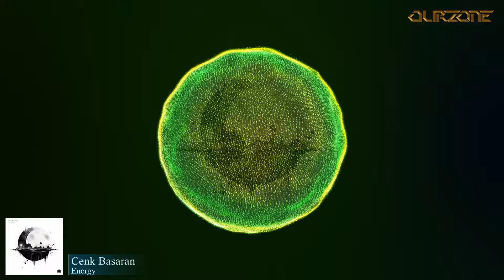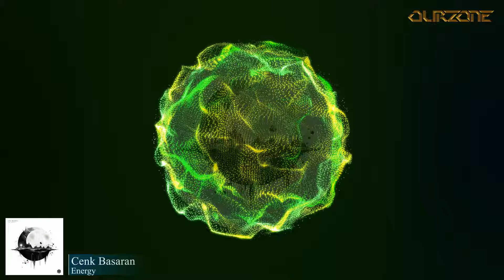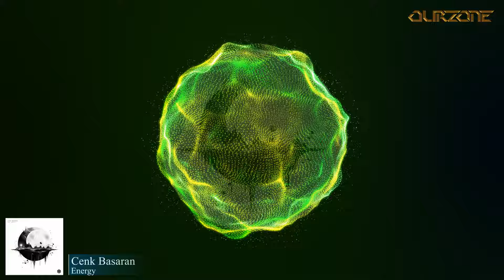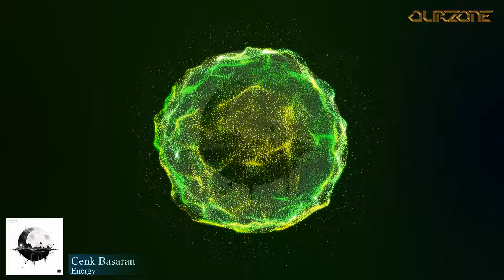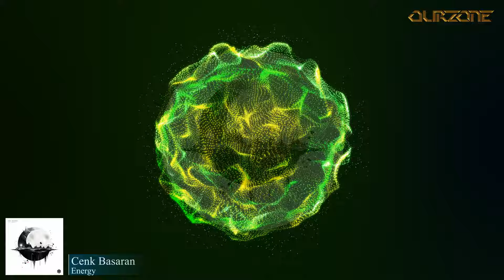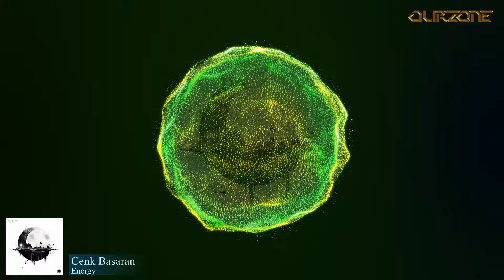🔔Techno (Peak Time / Driving)🎹 ►Cenk Basaran - Energy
TITLE: Energy
ARTIST: Cenk Basaran
LABEL: Reload Records
BPM: 132
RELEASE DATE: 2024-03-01